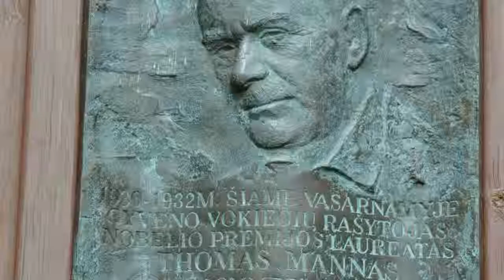Isthme de Courlande Littuanie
-2013 avec commentaires-